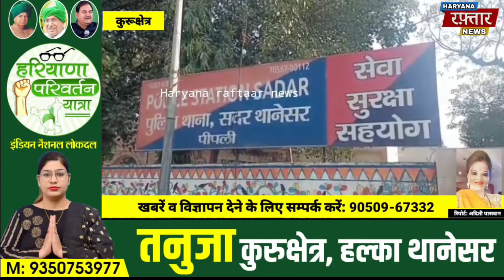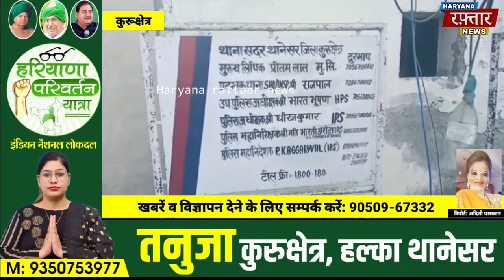कुरुक्षेत्र: जी.टी. रोड़ के साथ सर्विस लाईन पर रास्ता रोककर मारपीट करके जानलेवा चोट मारने के आरोपी